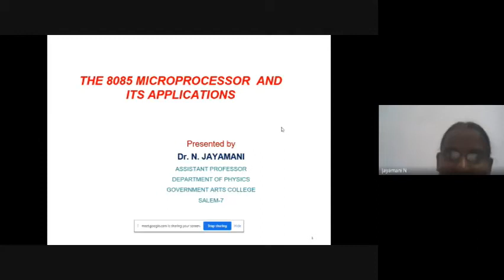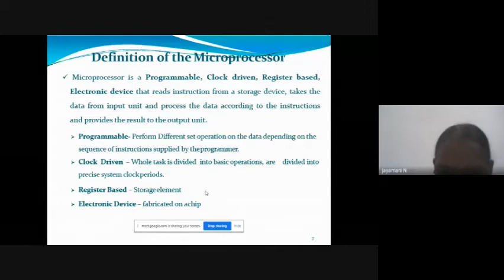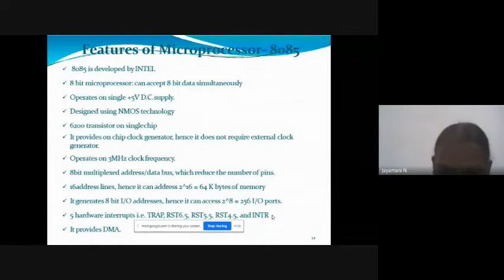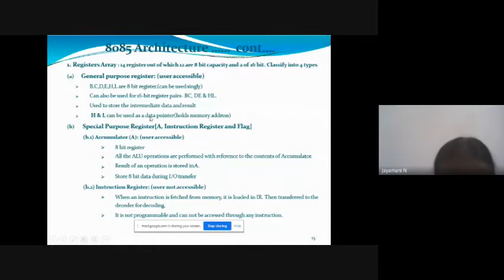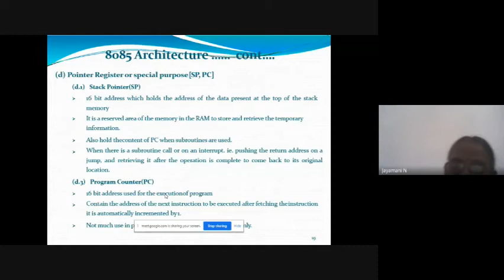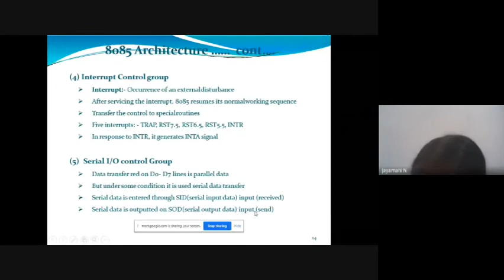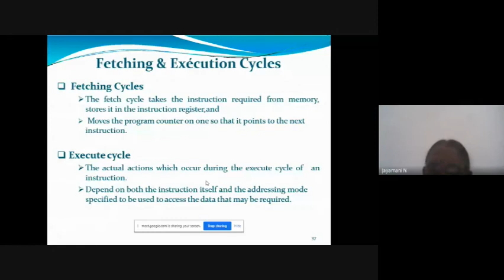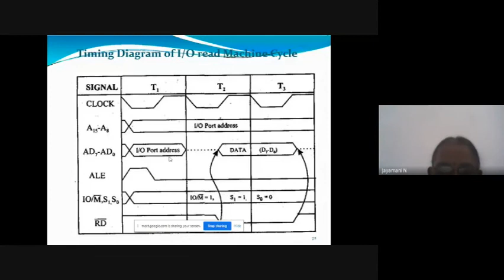மைக்ரோப்ரோசசர் & அதன் பயன்பாடுகள் பற்றி தெரிந்து கொள்வோம் | Microprocessor and it's Applications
இந்த இணைய தொடர் கருத்தரங்கில் கீழ்க்கண்ட தலைப்புகள் விளக்கப்பட்டுள்ளன:
Below topics are explained in this Webinar video:

👉 மைக்ரோப்ரோசசர் என்றால் என்ன?
        (What is Microprocessor?)
👉 மைக்ரோப்ரோசசரின் பயன்பாடுகள்
        (Microprocessor Applications)
👍  இந்த தொடர் இணைய கருத்தரங்கின் காணொளியினை உங்கள் நண்பர்களிடம் கொள்ளுங்கள்

👍 மாணவ, மாணவியர்களுக்கான தன்னம்பிக்கை அளிக்கக்கூடிய நிகழ்ச்சிகளையும், தங்களது கற்றலுக்கு தேவையான குறிப்புகளுக்கான வீடியோக்களை காண JKKN INSTITUTIONS என்ற யூடியுப் சேனலை சப்ஸ்க்ரிப்சன் செய்யுங்கள்.